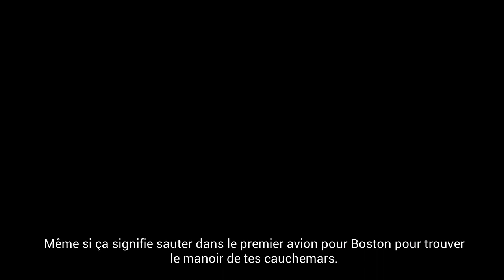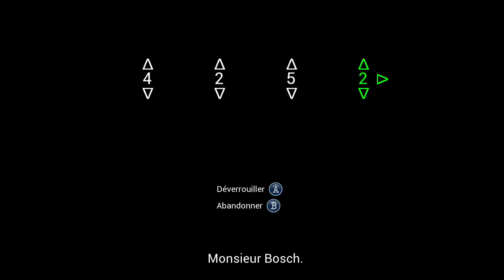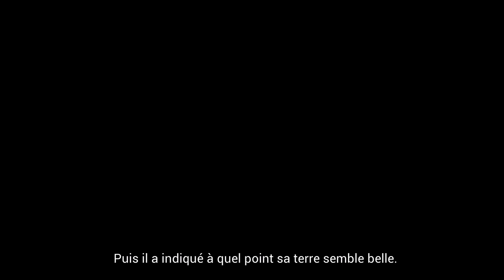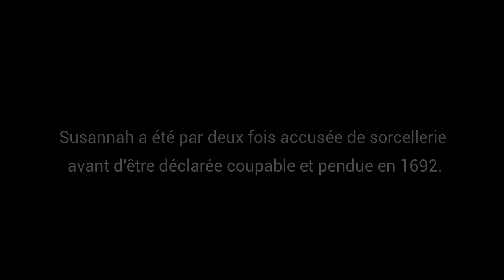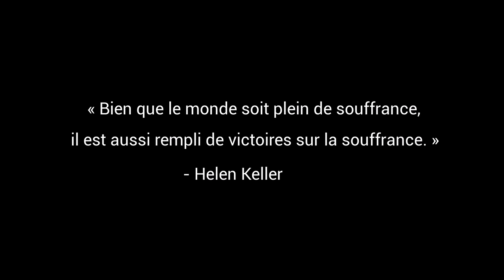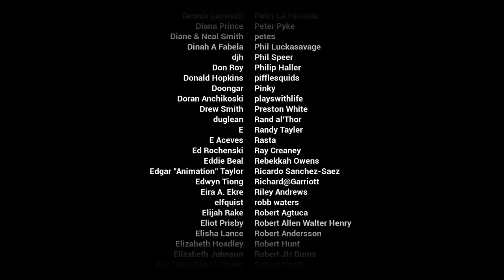Perception - Speedrun No Deaths/No Tapping (Overlooked/Quiet Knoll Achievements/Trophies)